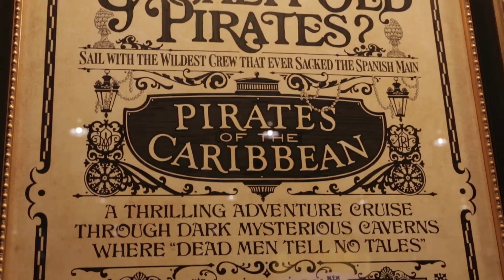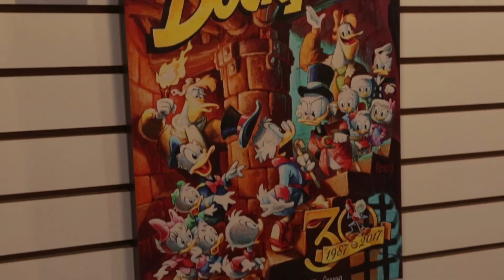Disney Dream Store merchandise tour at D23 Expo 2017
Take a walk through the Disney Dream Store at the D23 Expo 2017!